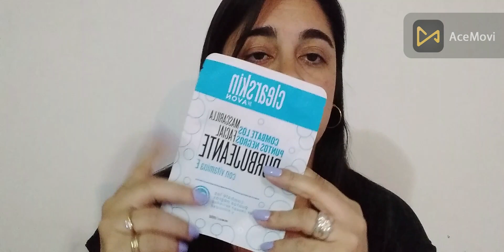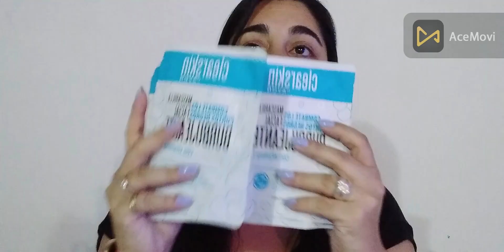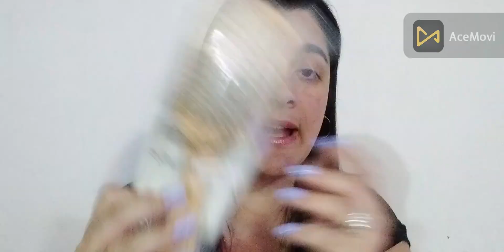VLOGMAS #15 SUPER HAUL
Hola a tod@s! No puedo creer que ya estamos en esta parte del año! Feliz de anunciar que arrancamos con los vlogmas! Espero que les guste!!! Besitos!